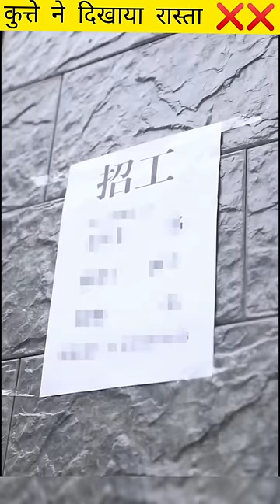कुत्ते ने दिखाया रास्ता ❌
cat baby, cat rescue, act of animal, Animal kindness Act, animal act, cat act, dog, dog rescue
realstory humanity vikkykeyfacts catlover catrescue kindnessanimalcat baby, cat rescue, act of animal, Animal kindness Act, animal act, cat act, dog, dog rescue